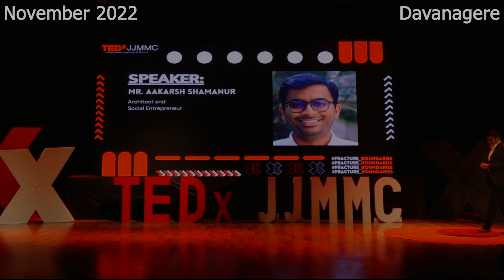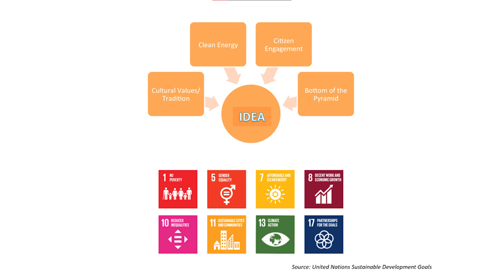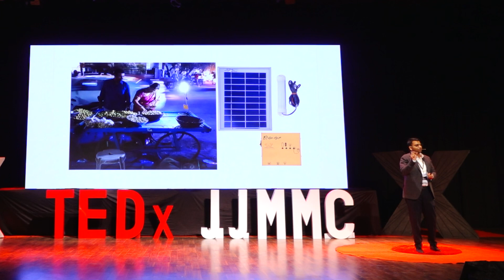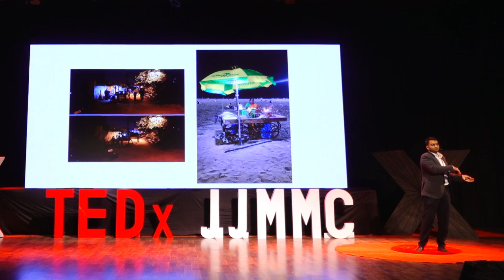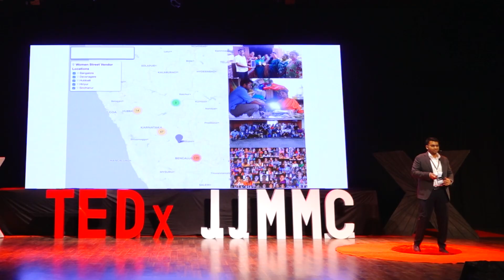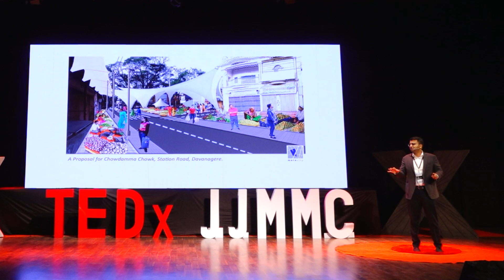One Light At A Time | Mr Aakarsh Shamanur | TEDxJJMMC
Mr Shamanur briefs the idea that helped to fulfil basic requirements of street venders. Himself being an architect, portrays how to plan an urban market that can be powered by renewable energy and creating an app that maps the street vendors. He talks about one of the many domains that can be altered to make efficient output from street vendors with a tagline ONE LIGHT AT A TIME! An Architect with a passion for Social Entrepreneurship, Aakarsh Shamanur is working towards inclusive urban development across Indian cities & improving the lives of street vendors, one light at a time. This talk was given at a TEDx event using the TED conference format but independently organized by a local community.